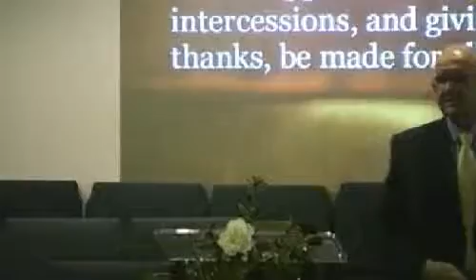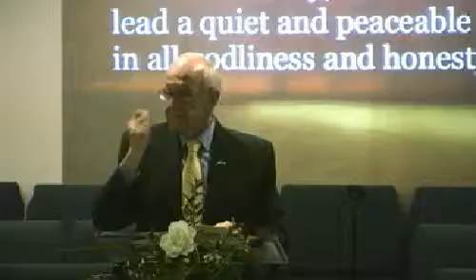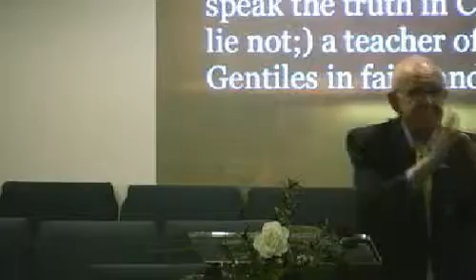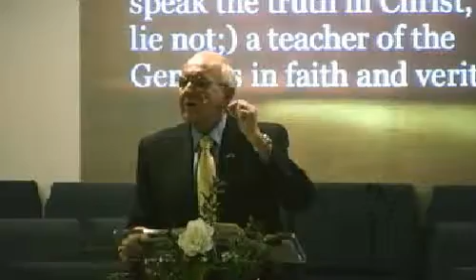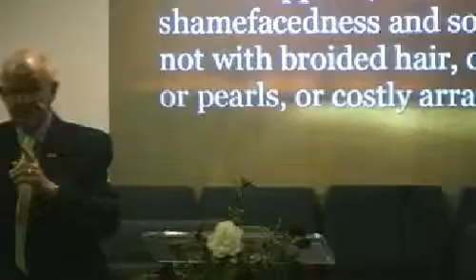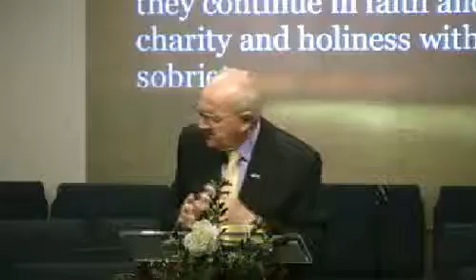Sun. AM - I Timothy #2